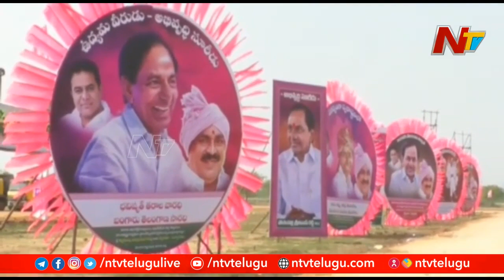తగ్గేదేలే! ఇది కేసీఆర్ అడ్డా... జనగామలో సందడి చేస్తున్న హాట్ ఎయిర్ బెలూన్ | Ntv